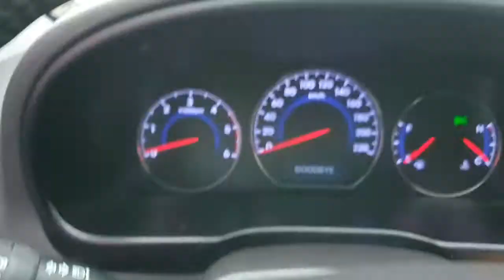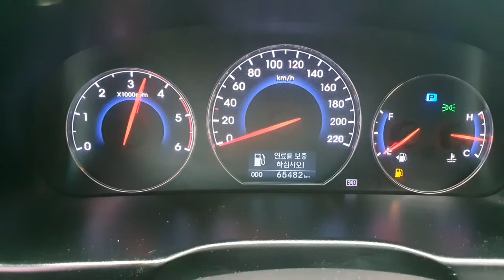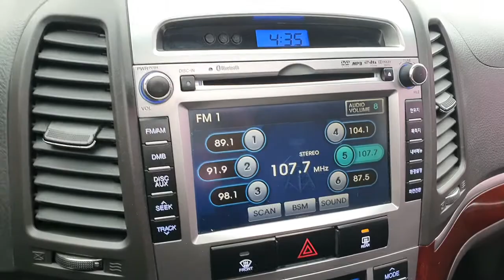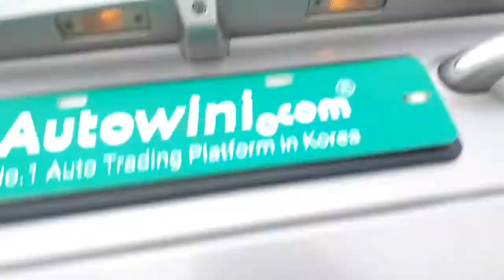Hyundai Santafe 2011 / Used Car from South Korea (авто на заказ из Кореи)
Drive Type : 2WD
Engine Volume : 2199cc
Grade : MLX
Exterior Color : Silver
Odometer : 65,482km
Option : Sunroof, Navigation,..etc
Accident free, Exchange free

SAINT KOREA Co. Ltd.